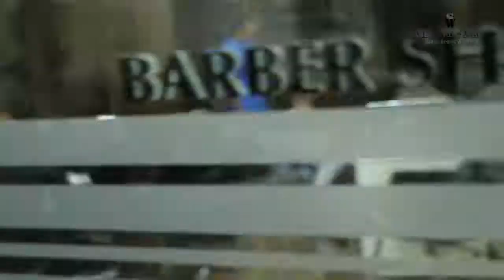Rabieh Branch | Wissam Sargi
Our Men Section really Rocks 🤘
We open 7/7 From 6:00 a.m. Till 12:00 Midnight
Jdeideh 01 – 888 039 | 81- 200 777
Rabieh 04 – 520005 | 81 – 200 111
Naccache 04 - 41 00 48 | 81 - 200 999
Zouk Mosbeh 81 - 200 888 | 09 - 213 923
Erbil (Soon) Under Construction